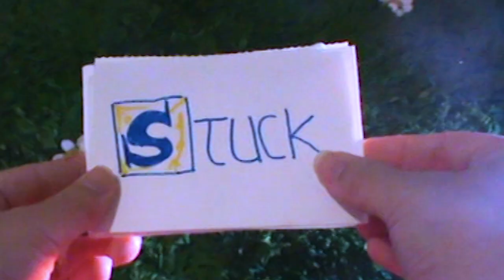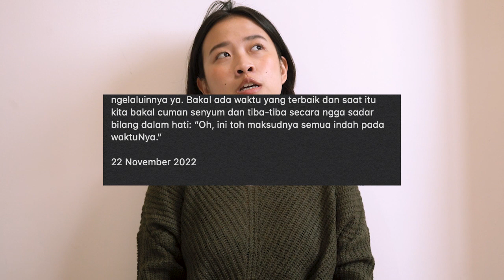waktu yang terbaik adalah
The perfect timing untuk video baru

Inget untuk terus rendah hati dan ga sok tau akan hidup, karena setiap hari pasti akan ada cerita baru. Ajaibnya hidup!! ^^

val